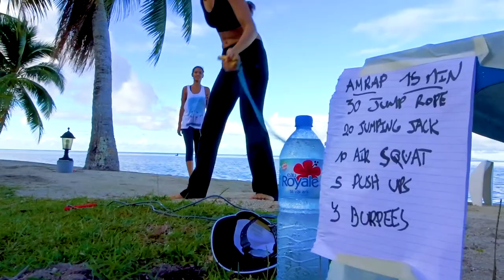WORKOUT at Raiatea with TEAM DMC!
When we take time to workout and share good moments at work!
TBT...Meet our Team DMC!